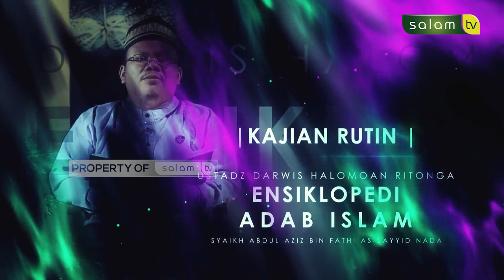Kajian Rutin : Adab Dalam Berwudhu (Bag.2)-(Mausuu’atul Adab Al-Islamiyyah) / Ust. Darwis Halomoan R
💳 Bantu Operasional Dakwah @salamtelevisi :
| Bank Muamalat
| Kode 147
| an. Salam TV Peduli